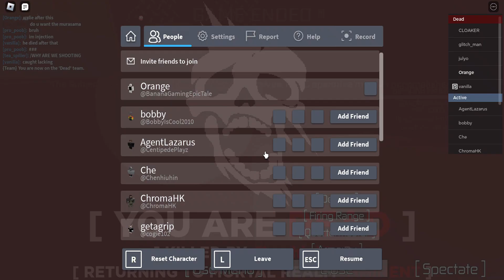Anomalous Activities Request 24 but i died cuz i stoopid (read desc)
none can use everything but no terror by B310E